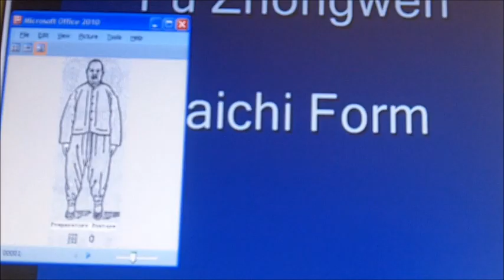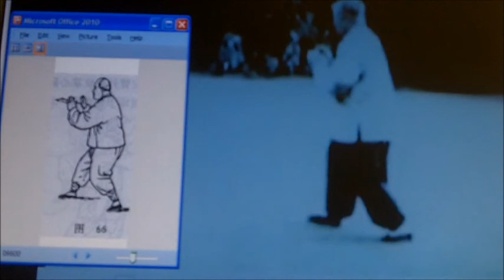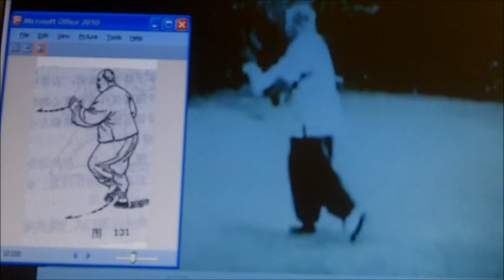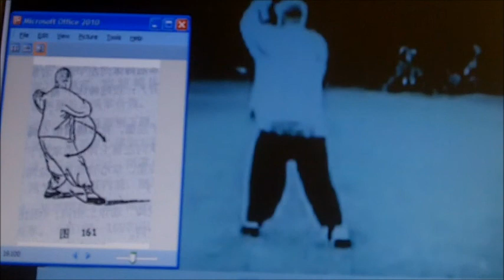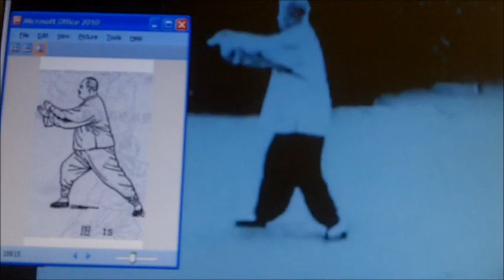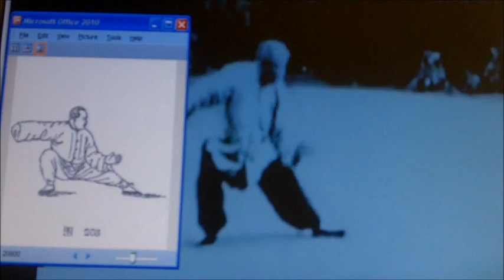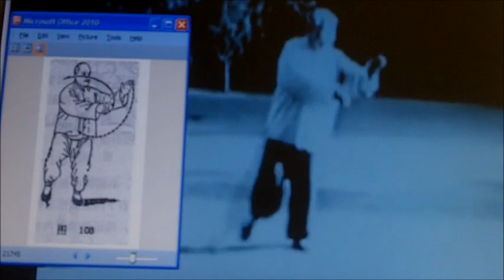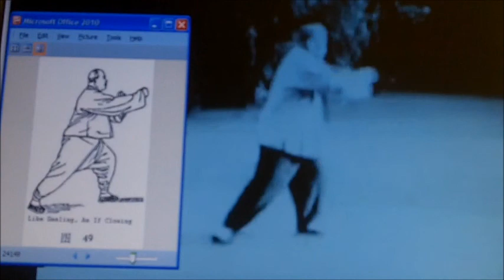Yang Style Taichi Fu Zhongwen.wmv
The Form. Practice Yang style long form taichi with this video, which shows each of the movements and the form by Fu Zhongwen (傅钟文). The names of the movements are spoken right before each one begins so that you can concentrate on doing the form correctly without worrying about trying to remember what comes next. If you are unsure at any time whether you are doing the form correctly, pause the video and/or rewind to see exactly what you should be doing. Since you are viewing this with the person doing the form facing you, you need to move in the opposite direction; you cannot "mirror" the image. The pictures are from Fu Zhongwen's book, called Yang Shi Taijiquan or Yang style T'ai chi ch'uan (杨式太极拳), which was translated into English by Louis Swaim. I hope you find this useful.